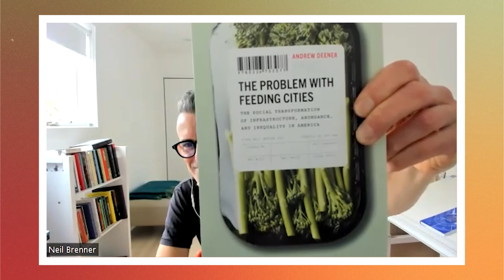Planetary Urbanization and Operational Landscapes (Podcast with Neil Brenner and Nikos Katsikis)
📺 Welcome to the 51st episode of the Circular Metabolism Podcast: Planetary Urbanization and Operational Landscapes with Prof. Neil Brenner and Prof. Nikos Katsikis 📺.

🏙️ On today’s episode we will talk about a different way of understanding, representing and interpreting cities through critical urban theory. In general, we all understand cities as the opposite of the rural areas. In fact, most of us have heard or frequently use the UN statistics that more than 50% of global population lives in cities. But that figure embodies a definition and a role of cities. Today, we will challenge this definition and look at the more intricate relationships between the urban and the non-urban through the concept of planetary urbanisation and operational landscapes.

🎓 To talk about this quite fascinating topic I have not one but two guests. On the one hand, Neil Brenner who is Professor of Urban Sociology at the University of Chicago. He is a critical urban theorist, sociologist and geographer who is interested in all aspects of research on cities and urbanization within the social sciences, the environmental humanities, the design disciplines and environmental studies. He has authored and edited numerous books including New Urban Spaces: Urban Theory and the Scale Question and Implosions/Explosions: Towards a Study of Planetary Urbanization. Neil is also one of the major inspirations of this podcast as he was one of the scholars I saw doing a podcast on these topics. On the other hand, I have with me live Nikos Katsikis, who is Assistant Assistant Professor at TU Delft, and Researcher at Urban Theory Lab Chicago, and Future Cities Laboratory, ETH, Zurich. He holds a Doctor of Design from Harvard Graduate School of Design (2016). Nikos is working at the intersection of urbanization theory, design and geospatial analysis. Through conceptual and cartographic experimentation, he helps us understand socio-metabolic relations between agglomerations and their operational landscapes.

Chapters

00:00 Intro of the episode
04:12 Intro of Neil Brenner
08:29 Intro of Nikos Katsikis
15:29 Why the current taxonomy of space dividing urban and non-urban is not helpful ?
26:14 What hides underneath the famous statistics of 3% and 50% (in relation to cities)
32:43 Can we draw the boundary of a city ?
46:51 What should we use the concept of operational landscapes instead of hinterland ?
1:07:12 The power of representating these concepts through maps

🙏 Enjoy this episode and before you go, please help us improve our podcast by subscribing to your favourite app including Youtube, iTunes, Spotify, or Stitcher and leave us a comment 📝 with your thoughts.

👋Hello everyone and Welcome to the Circular Metabolism podcast, the bi-weekly meeting where we have in-depth discussions with thinkers, researchers, activists, policy makers and practitioners to better understand the metabolism of our cities and how to reduce their environmental impact in a socially just and context-specific way.

📊 Have a look at our Metabolism of Cities Data Hub - for all data about urban resource use and pollution flows 💡🚿🏭🚚🚂🍏♻️